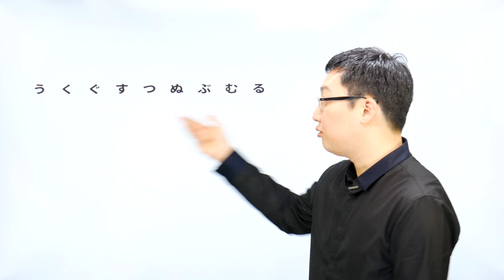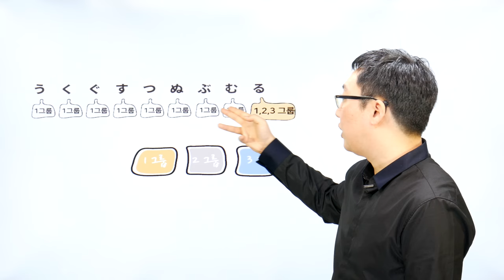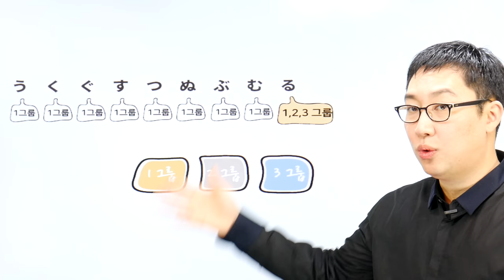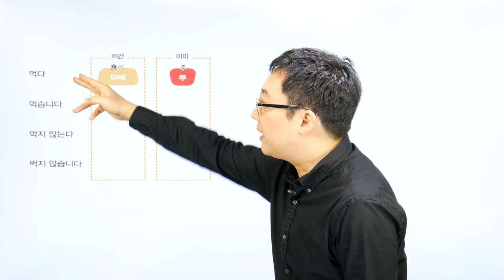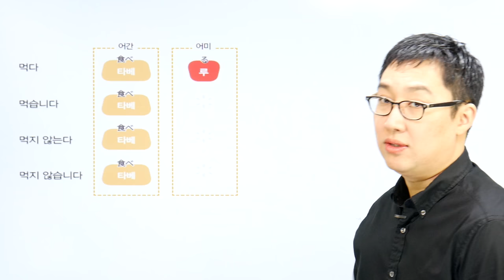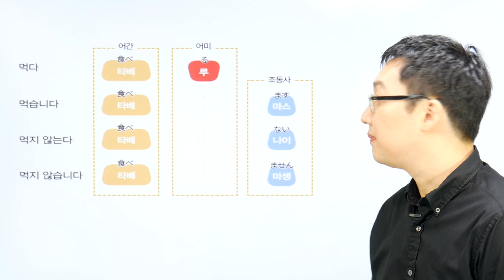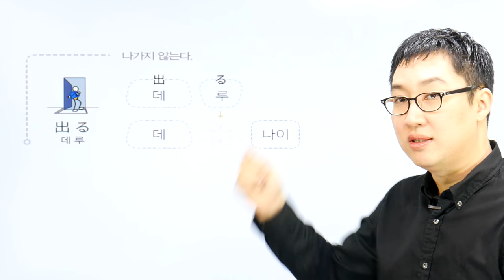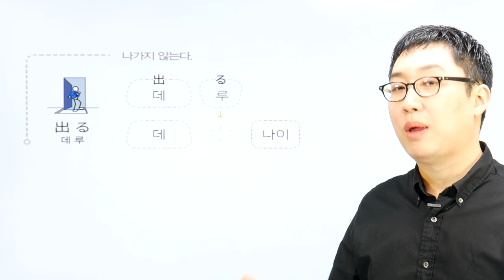일본어 첫걸음_일본어의 동사